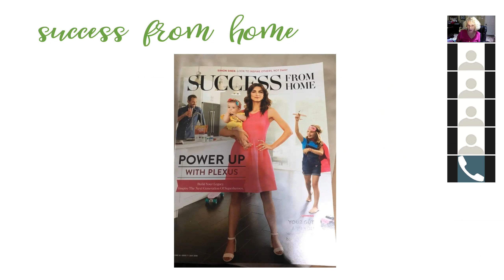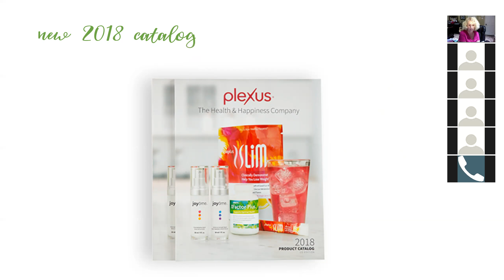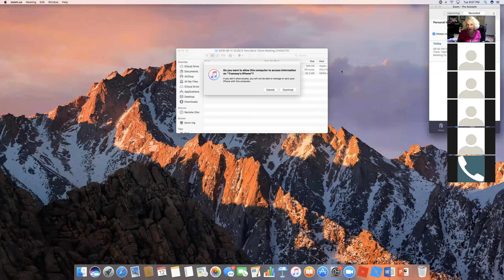Convention Recap 2018